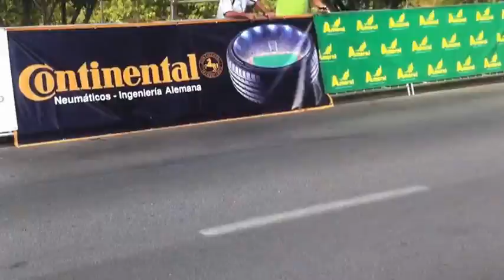DOS HERMANAS 12 AGOSTO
ESCUELA CICLISTA, CD ESCICOR, CONSTRUCCIONES GLESA, INGESUR, PUERTAS HNOS GOMEZ, CITROEN, METEIM,